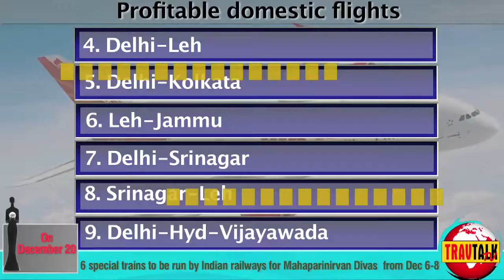TravTalk TV Short episode 67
This episode focuses on:

Visa on Arrival by Electronic Travel Authorisation has been launched for 43 countries by the Ministry of Tourism
Accor opens the Grand Mercure Goa Shrem Resort.
India Travel Award North to be held on Dec 20 at the Crowne Plaza Greater Noida
Air India makes profit on only 9 of 370 daily flights it operates
Dr. Mahesh Sharma discusses the importance of Buddhist Tourism
Tourism Secretary talks about the new initiatives being added by the ministry of Tourism
Canada sets up a target of 165, 000 Indian visitors this year
Goa Tourism moves ahead to make the state safer for tourists
India continues to be a potential market for Address Hotels
The next PATA convention is to be held in Bengaluru
We interviewed:

Rajnath Singh, Union Home Minister, Govt. of India
Dr. Mahesh Sharma, MoS for tourism and Culture (IC)
Dr. Lalit K. Panwar, Tourism Secretary, Govt. of India
Usha Sharma, Additional Director General, MOT
Dilip Parulekar, Tourism Minister, Goa
Nilesh Cabral, Chairman GTDC
Mario Hardy, CEO, PATA
Vikram Madhok, Vice Chairman, PATA India Chapter
Seema Pande, Group Director of Sales and Marketing, The Address Hotels & Resorts
Vincent Mercurio, General Manager, The Address Dubai Mall
Siobhan Chretien, Regional Managing Director, Emerging Markets-Canadian Tourism Commission